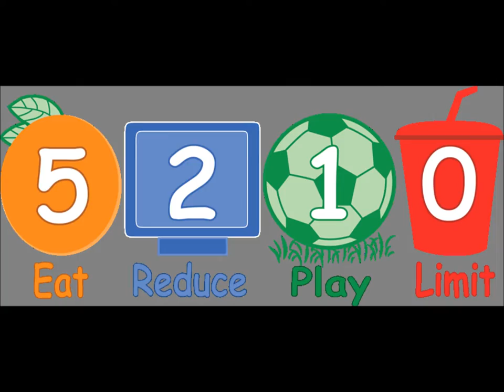Holiday 5 2 1 0 Video